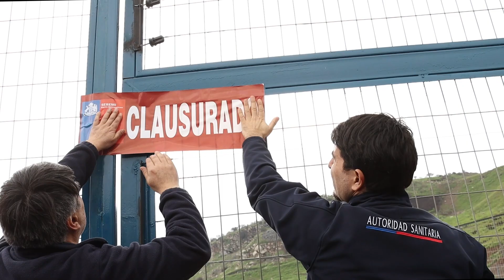Resumen Semanal Alcaldía Ciudadana (21 al 27 agosto)